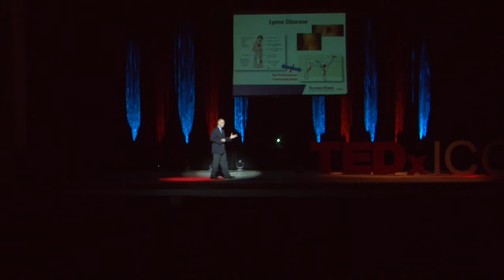The One Health Movement; Animals, Environment, and Us | Ralph Richardson | TEDxICC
This talk takes a holistic approach to health by tying humans to the environment and animals

Dr. Ralph Richardson became dean and CEO of the K-State Olathe campus in August 2015 after serving for 17 years as dean of the College of Veterinary Medicine at Kansas State University.  He is a Diplomat of the American College of Veterinary Internal Medicine (Specialty of Internal Medicine) and a Charter Diplomat in the American College of Veterinary Internal Medicine (Specialty of Oncology).  He graduated from Kansas State University’s College of Veterinary Medicine in 1970 and served as a captain in the United States Army Veterinary Corps from 1970 to 1972. He completed an Internship at Purdue University in Small Animal Medicine and Surgery in 1973 and a Residency at the University of Missouri-Columbia in Small Animal Internal Medicine in 1975. In 1978 Dr. Richardson completed a Training Program in Clinical Oncology at the University of Kansas Medical Center-Kansas City.